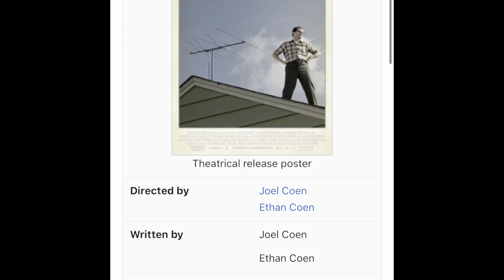A Serious Man - Movie Review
This is the less-discussed Coen Brothers’ classic from 2009, and I dive into its dark comedic existentialism to see what it’s all about!